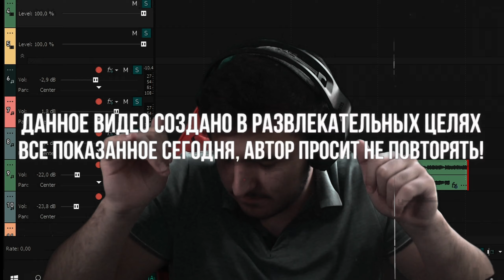😱 УГНАЛ ПОЛИЦЕЙСКУЮ БУХАНКУ И УСТРОИЛ ПОГОНЮ | RMRP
Я играл на – Криминальная Москва

😱 УГНАЛ ПОЛИЦЕЙСКУЮ БУХАНКУ И УСТРОИЛ ПОГОНЮ В МОСКВЕ | RMRP